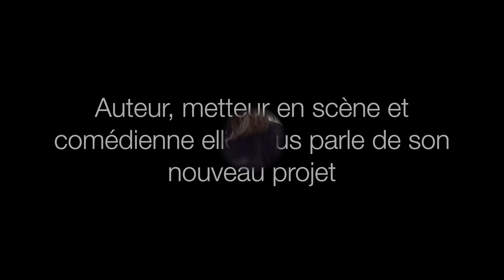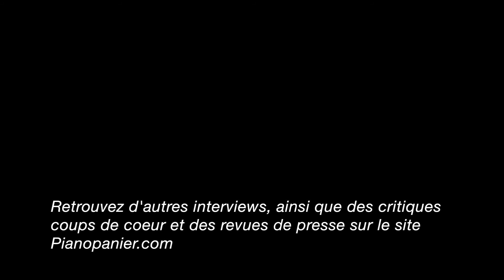Interview de Lucie Digout pour Pianopanier